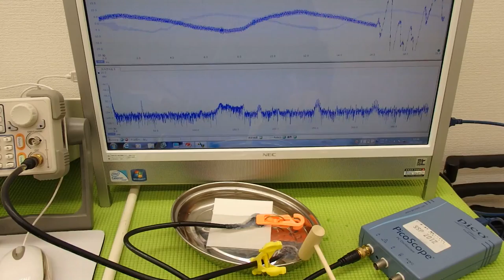オリジナル超音波実験 Ultrasonic experiment （超音波システム研究所 ultrasonic-labo）